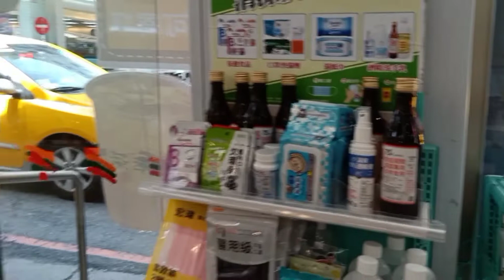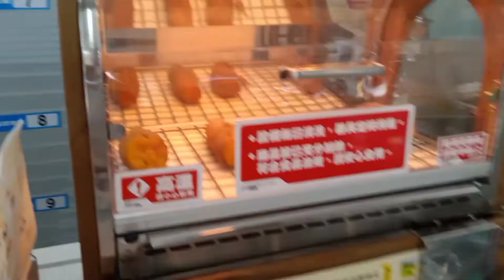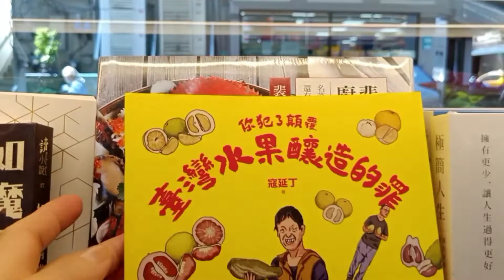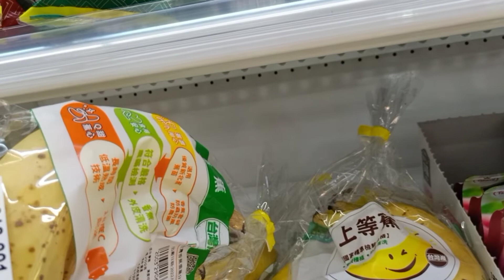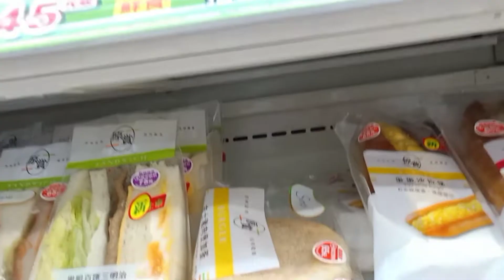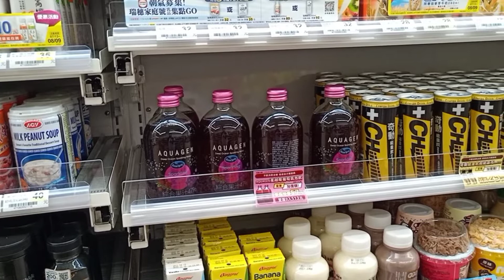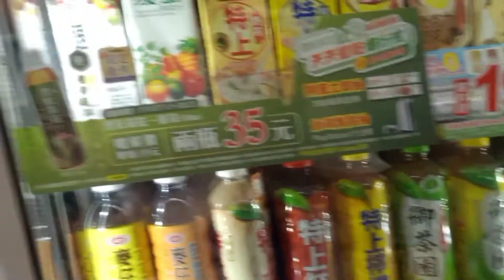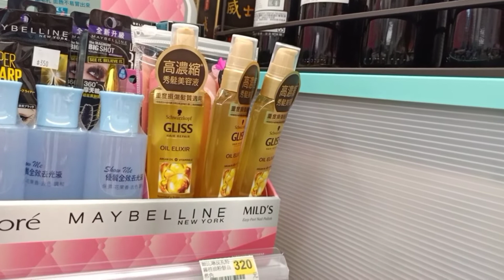7- ELEVEN CONVENIENCE STORE IN TAIWAN TOUR